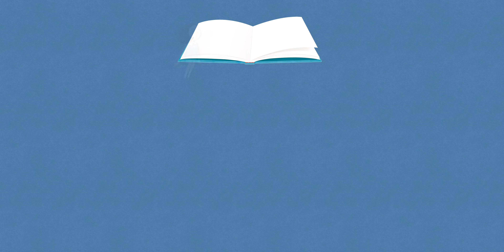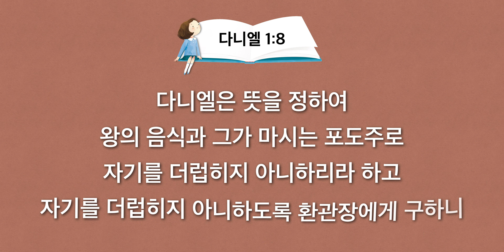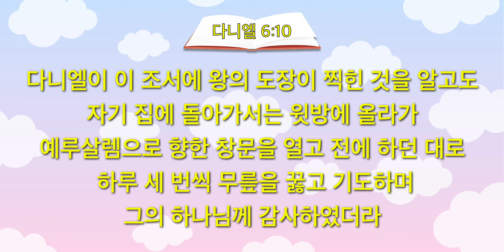2023. 1. 21. (토) 어린이 기도수첩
편집 / 제작 : 김기택 목사 (임마누엘교회 유치부 담당)
스텝 : 김다희, 강한별, 강사랑 (임마누엘교회 유치부 교사)